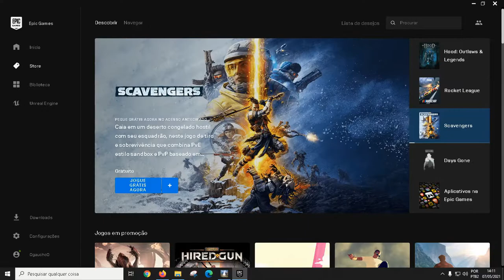Pine o Inicio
Quer jogar neste ou em outro servidor fácil e para  qualquer bolso
SEJA PADRINHO OU MEMBRO E TENHA ACESSO AOS SERVIDORES DO ABEL

*Seja membro e jogue no server com Mod da Medusa*